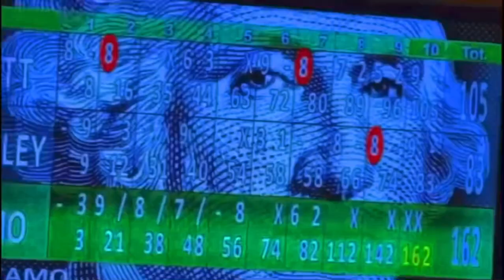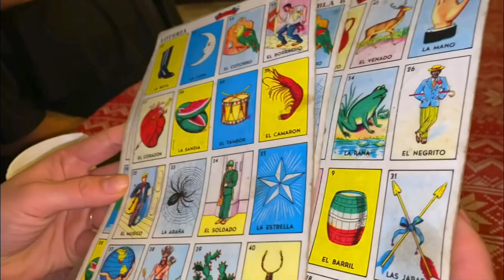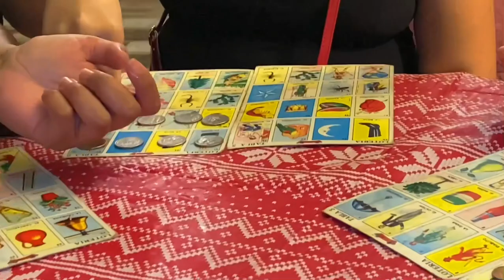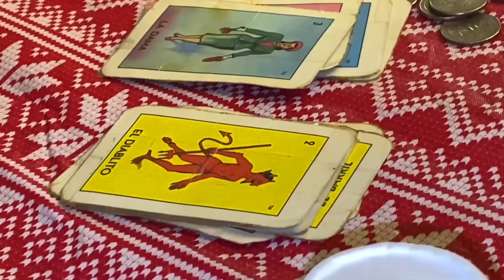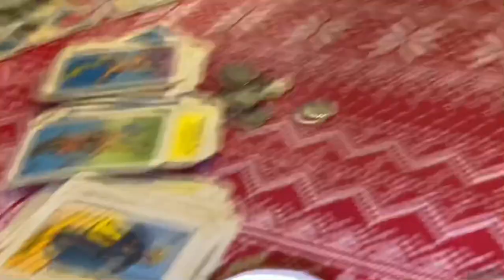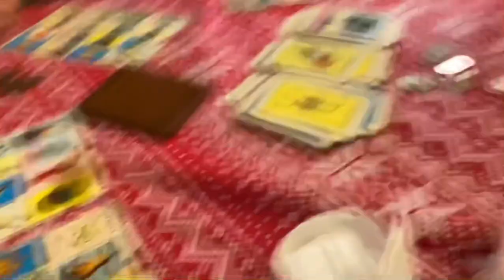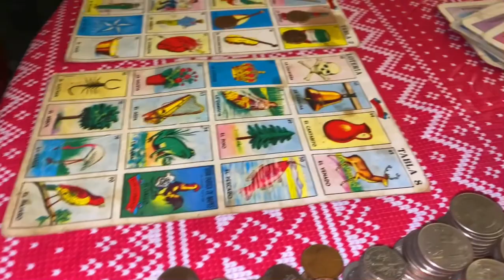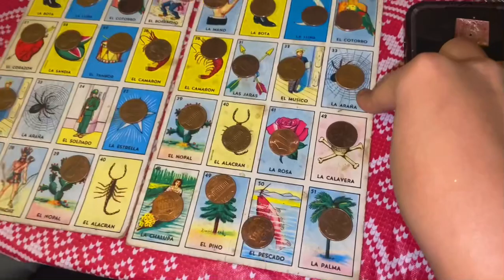2023 NEW YEAR VLOG